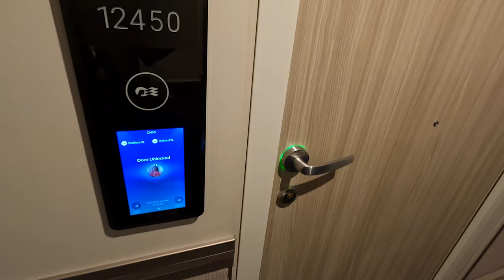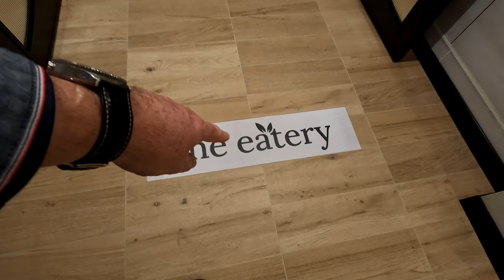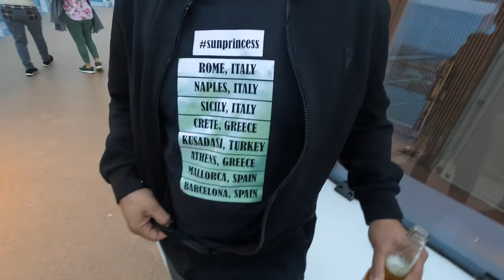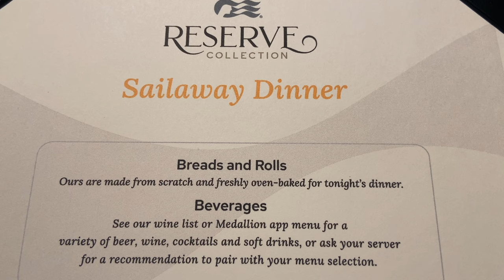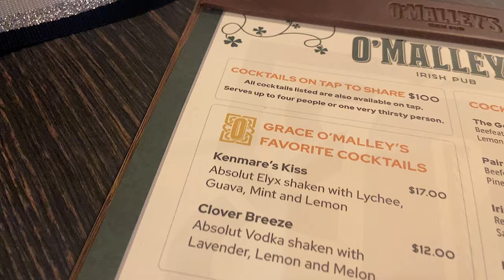Sun Princess Maiden Cruise - Embarkation Day From Rome On Our First Princess Cruise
No clickbait titles, just our honest impressions as we embark on the NEW Sun Princess from Rome on a 10-night inaugural cruise. Come with us on our European voyage.

The first two Sun Princess cruises were cancelled so what was going to be the third cruise actually became the maiden voyage.

There’s been a lot of chatter on social media about this ship which we ignored and we hope to bring you our honest opinion.

As well as being the first passengers on Sun Princess, it is our first time cruising with Princess Cruises.

The 10-day cruise itinerary departs from Rome and visits Naples, Crete, Kusadasi Turkey, Athens, Sicily, and Mallorca. Finally, arriving in Barcelona Spain.

We paid all costs ourselves and were not invited or paid by Princess Cruises in any way.

Sun Princess Embarkation Day

0:00 Rome

0:24 Civitavecchia Cruise Terminal

1:43 Boarding The Sun Princess

3:09 Sun Princess Mini Suite Room

7:13 Sun Princess Buffet The Eatery

10:46 Walking The Ship

15:22 Sea View Bar

18:34 Reserve Dining On Sun Princess

22:03 O’Malley’s Irish Pub Sun Princess

‘The NEW Sun Princess - Inaugural Cruise Embarkation Day’ - Filmed March 2024